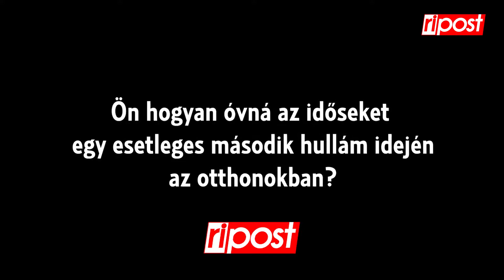Ön hogyan óvná az időseket egy esetleges második hullám idején?